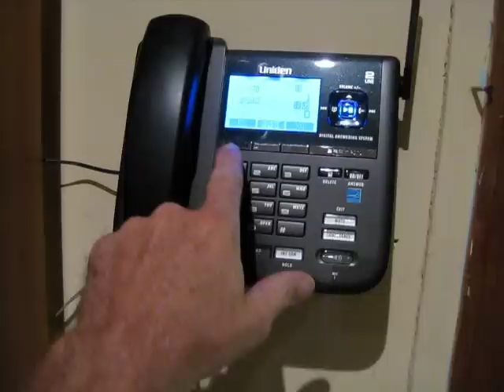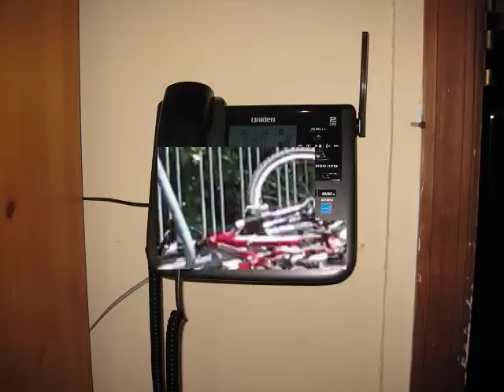Bikeshop Slapstick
Comical drunk phone messages left at bikeshop by customer who crashed bike after repairs, then blamed the shop for his broken bike. People say the funniest stuff when they're  wacked out and drunk.